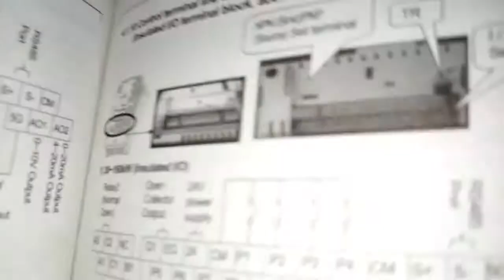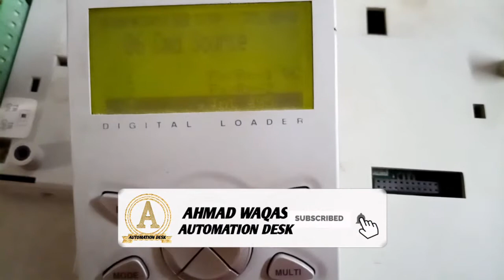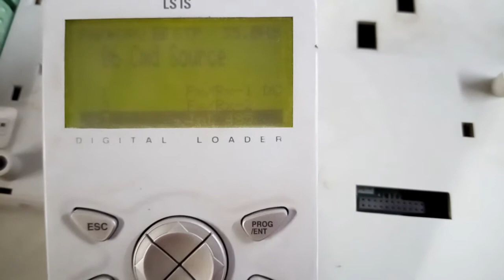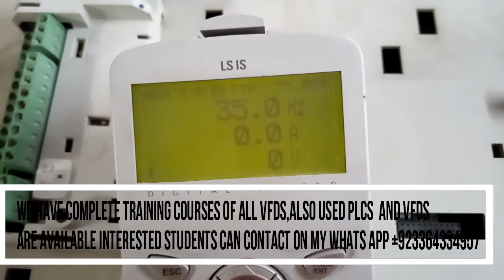LS VFD IS7 485 COMMUNICATION PROGRAMMING& WIRING/LSIS VFD IS7 PROGRAMMING.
welcome to Ahmad waqas automation desk,in today lesson you will learn about LSIS vfd 485 communication.viewers we have complete training courses of all
brand Plcs,such as siemens,fatek mitsubishi,delta.also we have complete training facility of invt solar vfd .